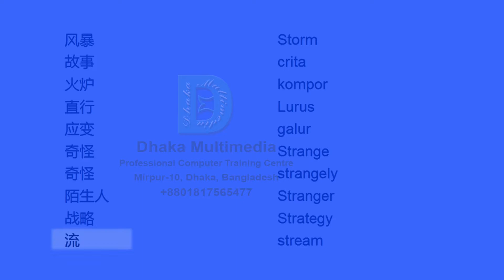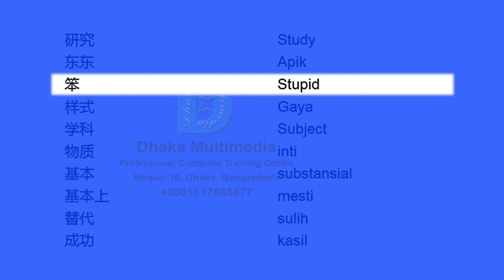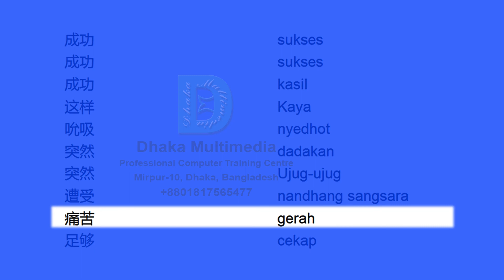Chinese to Javanese | Most Common Words in English Part 58 | Learn English